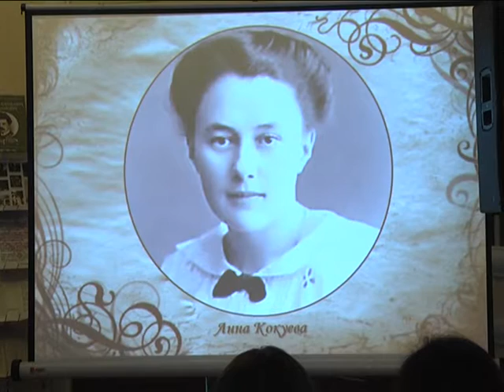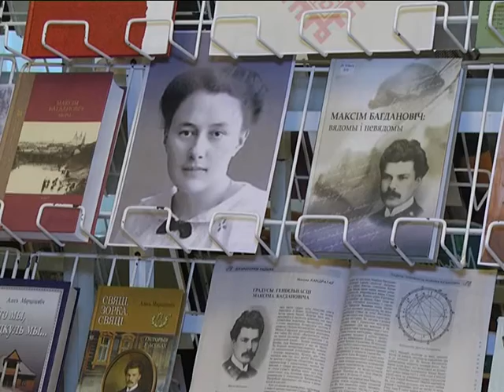2016-12-13 г. Брест. 125-летие со Дня рождения М. Богдановича. Новости на Буг-ТВ.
Мероприятие, посвященное 125-летию со Дня рождения М. Богдановича.
Плавно подходит к своему календарному завершению Год культуры в Беларуси, но в его рамках продолжаются различные тематические мероприятия – праздники, фестивали, выставки, форумы. На днях белорусы отметили 125-летие со дня рождения всемирно известного поэта Максима Богдановича. Юбилейные празднования развернулись по всей стране, они приобрели небывалый диапазон и колорит. Брест не остался в стороне от знаковой даты. В городе над Бугом прошел цикл мероприятий. На одном из таких побывала съемочная группа нашего телеканала. Тематический вечер, по случаю юбилея известнейшего публициста, классика белорусской литературы Максима Богдановича, состоялся в центральной городской библиотеки имени Александра Сергеевича Пушкина.